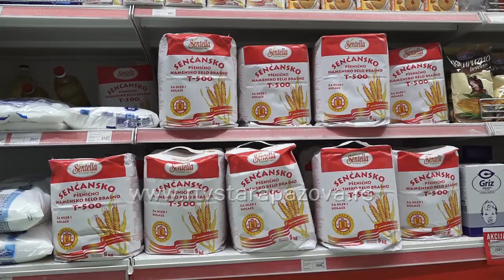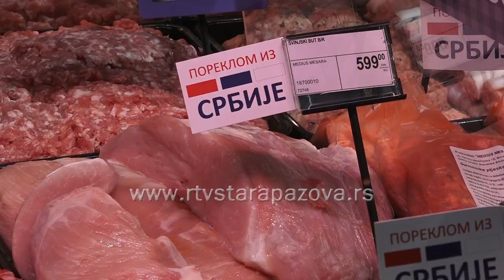Da li ponovo pravimo zalihe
Poslednjih dana zemljom se širi informacija da uplašeni građani ponovo prave zalihe osnovnih životnih namirnica. Ekipa RTV STP proveravala je da li je to tačno kao i da li je snabdevenost ovim namirnicama redovna.